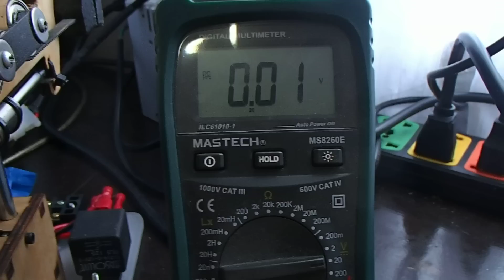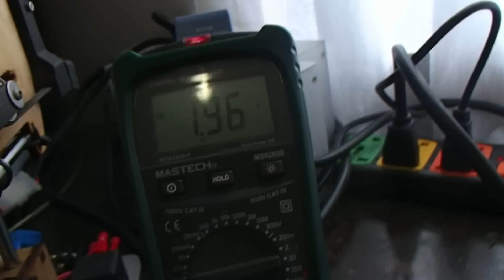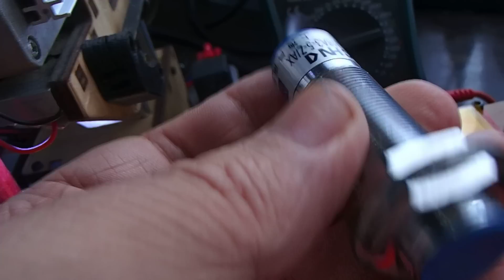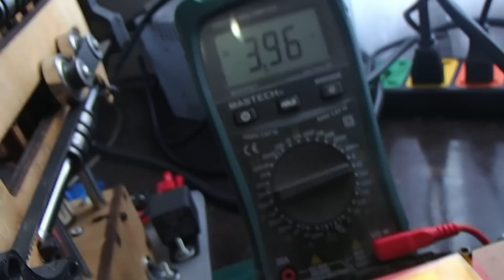Fotek PS-05N Inductive proximity sensor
Quick hook up to test two types of inductive proximity sensor